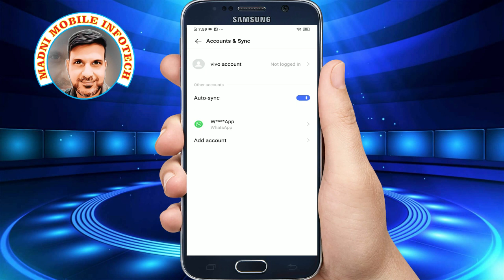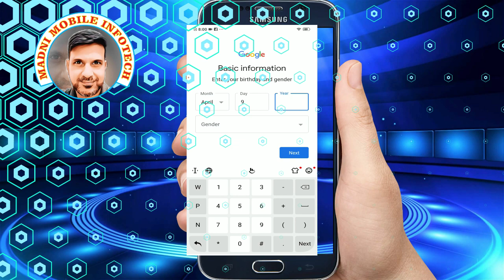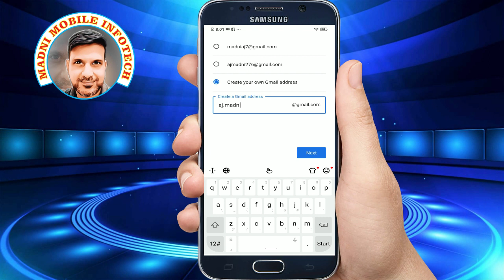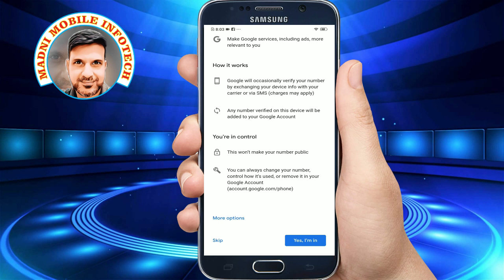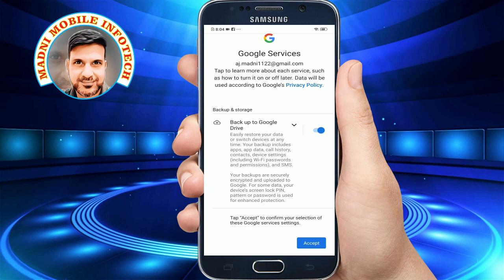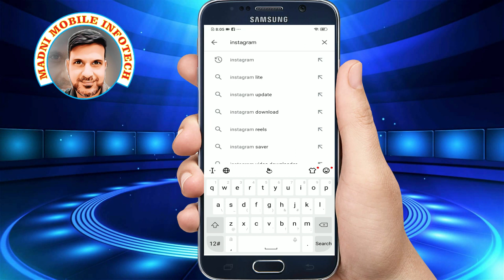HOW TO CREAT GOOGLE ACCOUNT/ GMAIL/ PLAYSTORE ID {URDU}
Hi friends you are watching MADNI MOBILE INFOTECH Channel.I am AZHAR JAVED . I am going to SHOW you a range useful things you want to know.I will provid useful tips and software, apps, and gadgets.